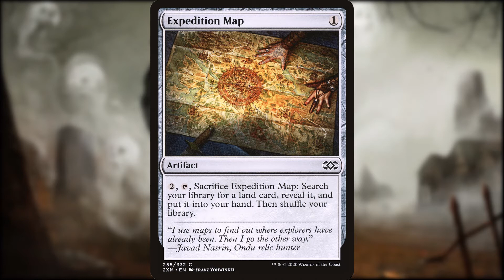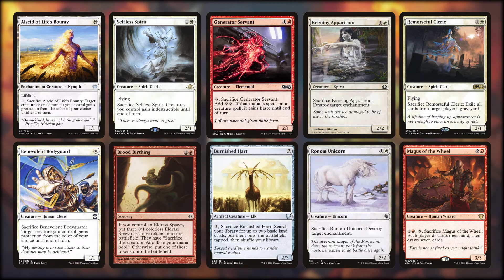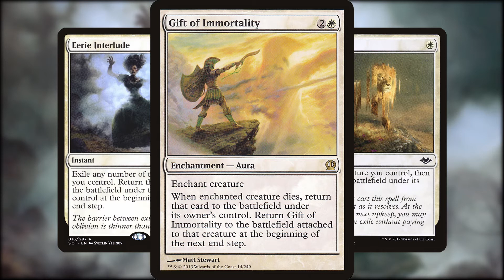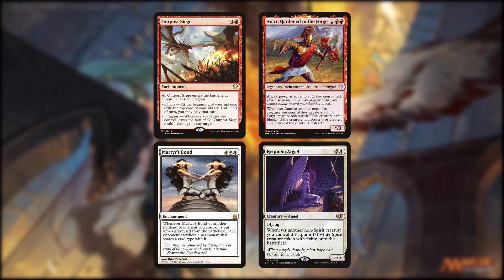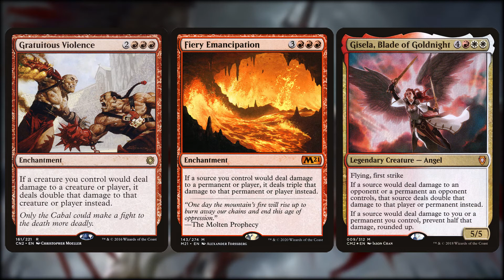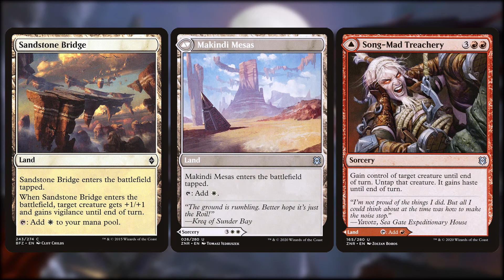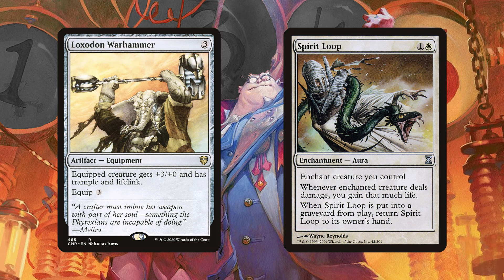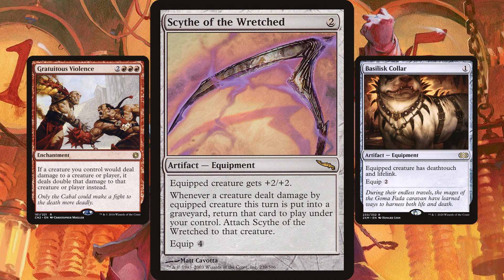Archangel Avacyn / Avacyn, the Purifier | Self Sacrifice, Voltron, Tokens | $150 EDH Deck Tech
Today's deck tech is an Archangel Avacyn/Avacyn, the Purifier aristocrats / self-sacrifice / voltron hybrid build. Yeah, all three! I'm trying to have my cake and eat it. It’s a little jank, and lots of fun! With this tech we want to use self-sacrificing creatures to flip Avacyn when we're good and ready, and to do that we'll want to be able to do it at instant speed, so we can transform her leading into an opponent's turn or leading into our turn, depending on the situation. This deck is made to cast Archangel Avacyn as a defensive spell, and then, once we're ready for offense, abuse the Avacyn, the Purifier side of the card, doing crazy stuff with her board wipe, and then smashing in as a voltron.

This deck is not fully optimized, as I have chosen a few cards purely for flavor, but it does do what it is supposed to do and can win games, even if it doesn't do all of those things as efficiently as it could. This deck can also be easily modified by subbing in flicker cards in place of damage doublers or equipment pieces, if we want to be more actively using Avacyn. My recommendations for that are Eerie Interlude, Ephemerate, Flickerform and Gift of Immortality. If doing that, adding in something like Warstorm Surge could be nice, too.

The deck list can also be found here, at Tapped Out

Please don’t hesitate to check that link out if you don’t like some of the cards in this deck. There are a few helpful suggestions in the Maybeboard.

All of the Music is someone else’s stuff that I’ve been allowed to use!

The wonderful Caleb Hyles and Jonathan Young have allowed me usage of their rendition of Europe’s song, The Final Countdown. You can find their version of the song here: